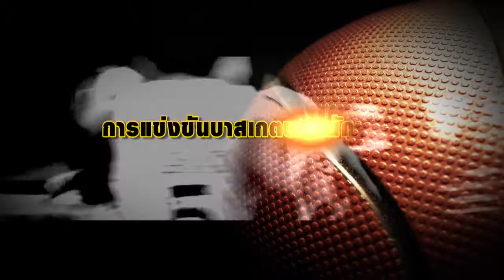Spot Sponsor 2014 45 sec